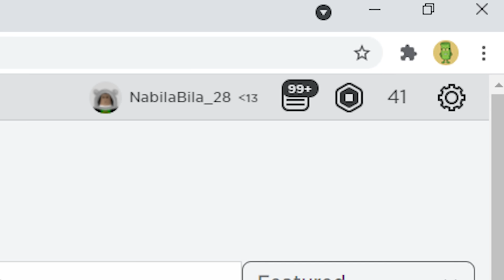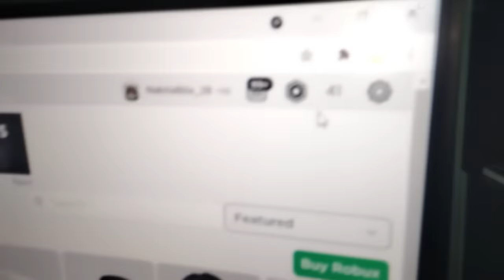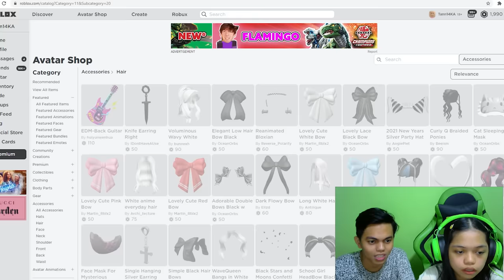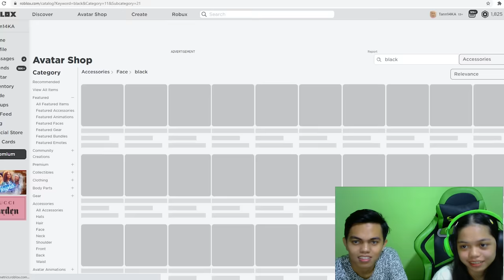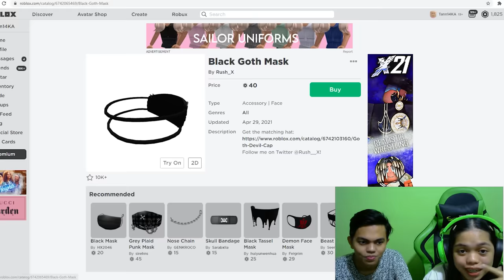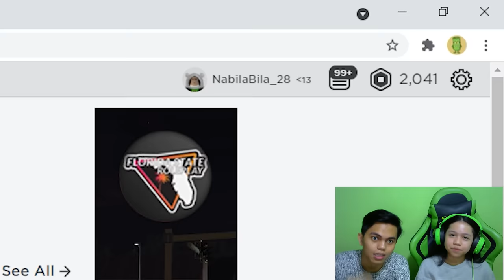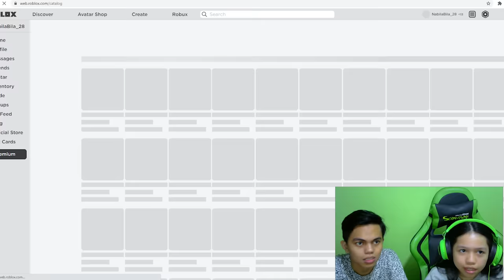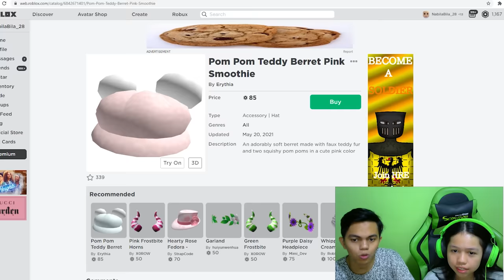Aku Top Up 4000 Robux Untuk Intan & Nabila Belanja Di Roblox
My Specs:
- Ram 32gb
- ssd 1tb
- Hdd 1tb